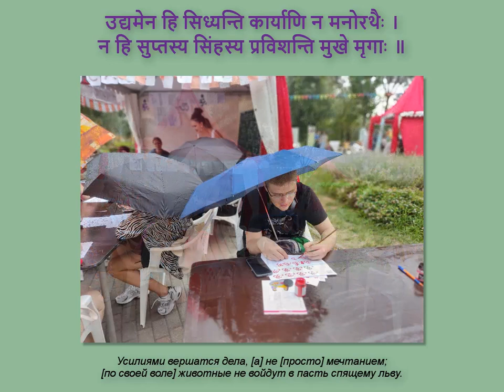Санскрит — Дни Индии — Дождь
С трудом, задыхаясь от затвердевшего холода и ветра, шли ревнители к свету